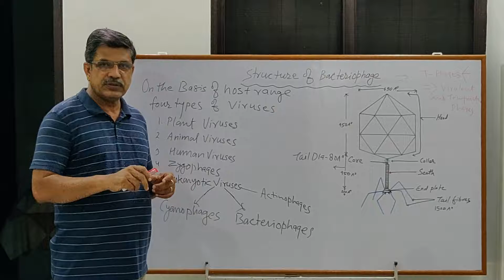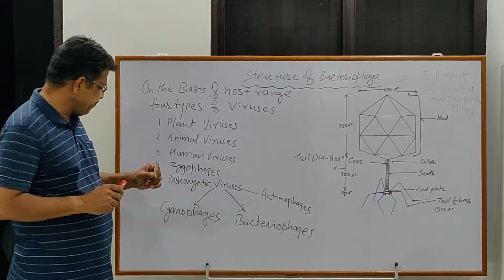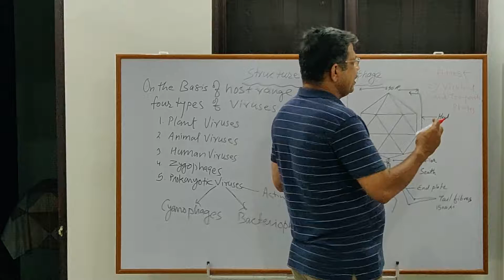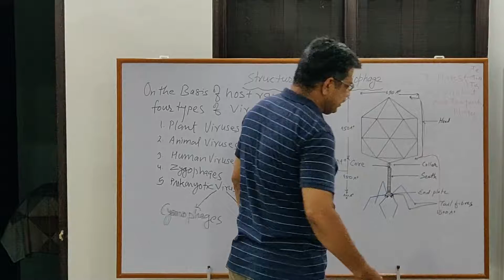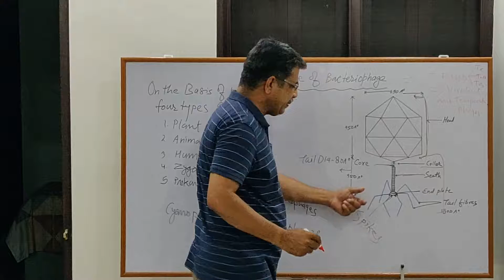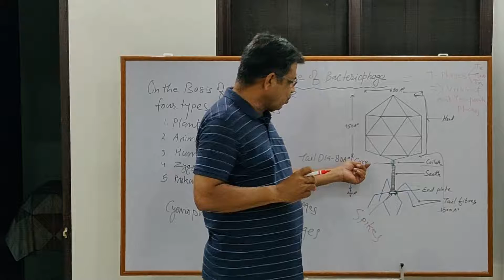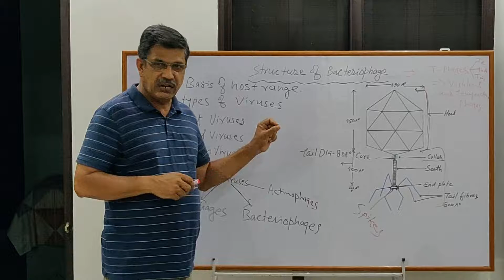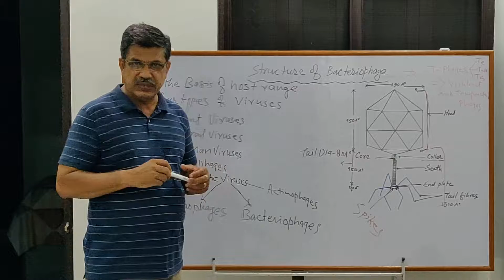Structure of Bacteriophage By Dr. Richhpal Singh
Host based classification of viruses and structure of bacteriophage